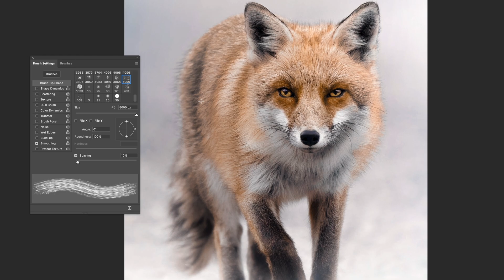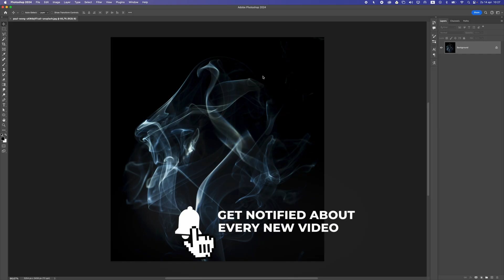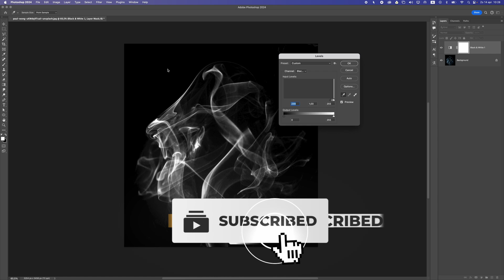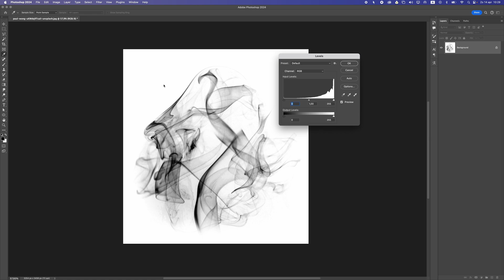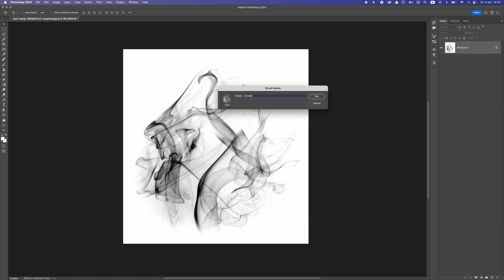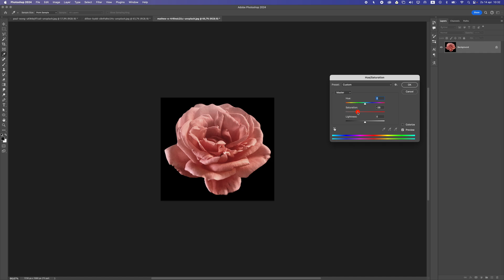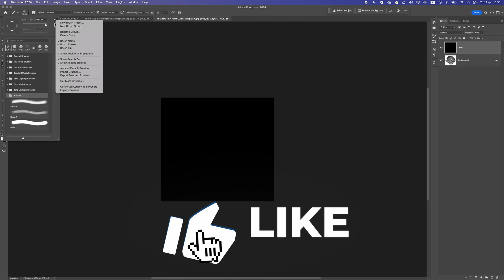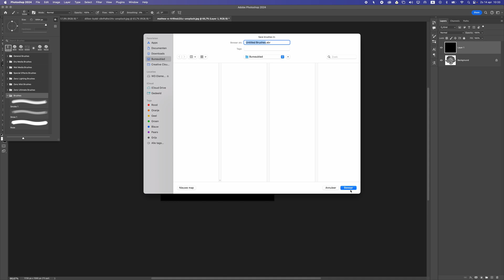How to Create Your Own Photoshop Brushes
Adobe Photoshop brushes are an indispensable tool for digital artists, photographers, and designers alike. While Photoshop comes preloaded with a plethora of brushes, creating your own custom brushes can elevate your creativity to new heights. In this tutorial, we'll walk through the process of crafting your own custom brushes from images and photos, unlocking endless possibilities for your digital creations.

TIME CODES:
00:00 Intro
01:00 Example 1 (Smoke/Mist Brush)
04:14 Example 2 (Snow/Rain Brush)
05:18 Example 3 (Image Brush)
06:23 Exporting Brushes
07:10 Outro